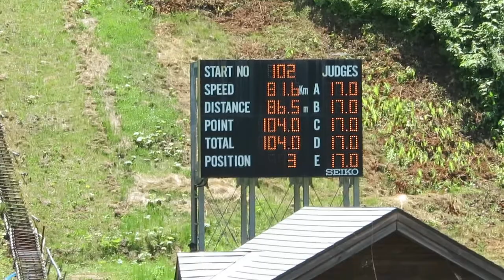竹花大松 選手 第16回サンピラー国体記念 １本目 86.5メーター 2018/07/29(日) 名寄ピヤシリ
東海大札幌高２年時の大松選手。１本目は、男子組13位。